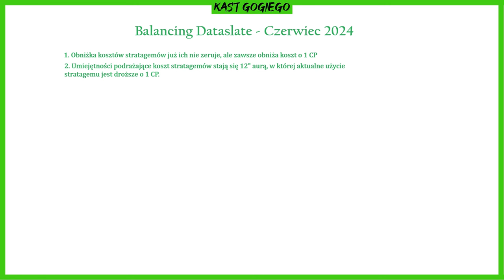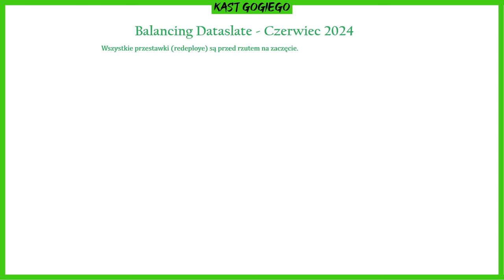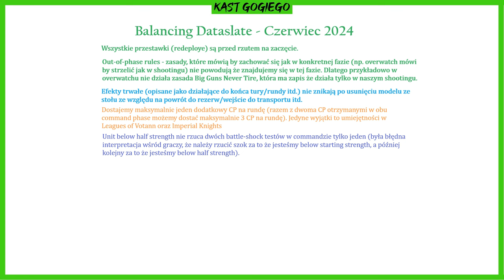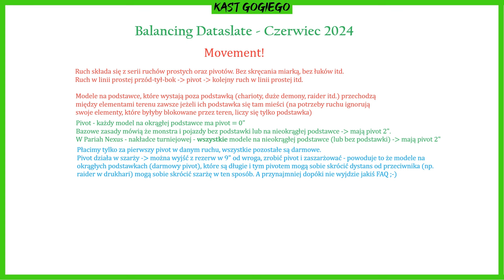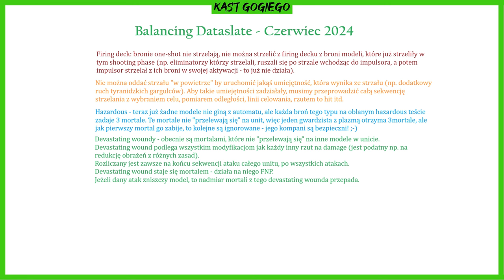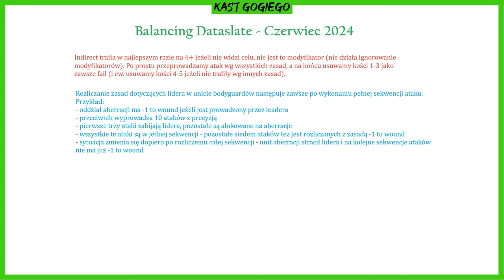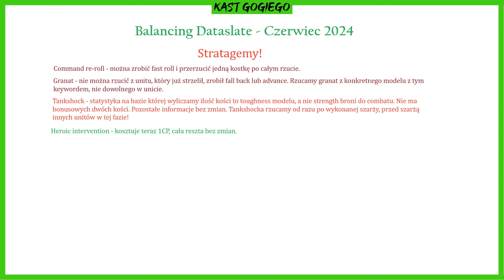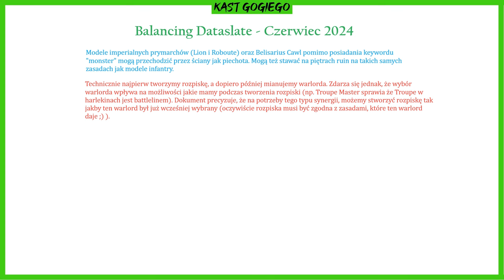Kast Gogiego: Czerwcowy Dataslate - Zasady